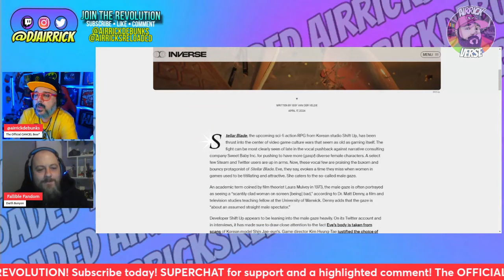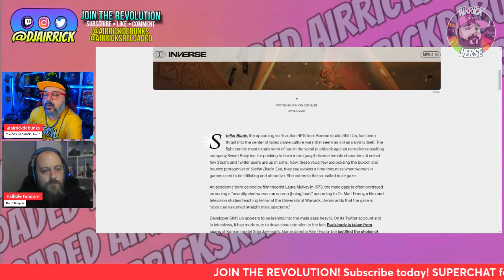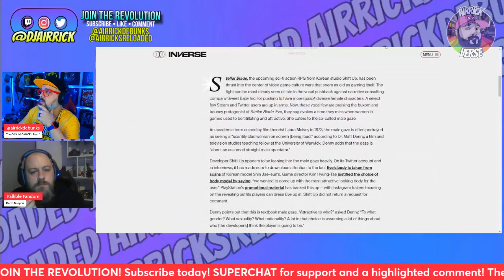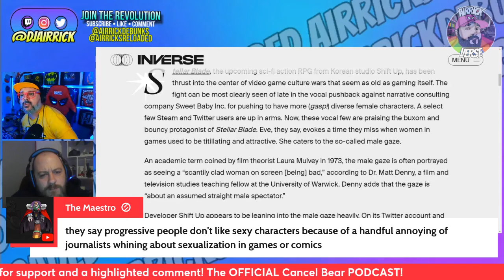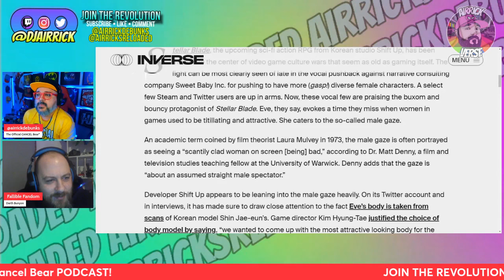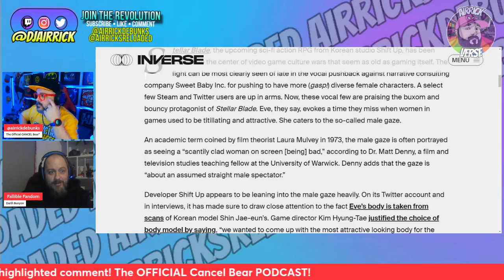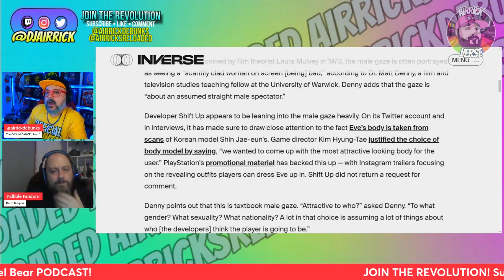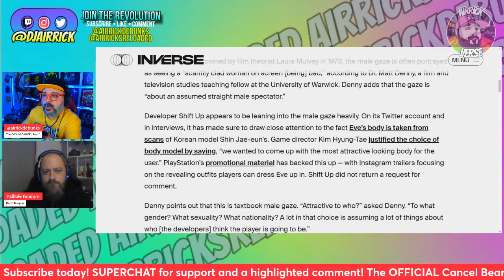Stellar Blade Rewards TOXIC Male GAZE! Fans OUTRAGED By The Truth!